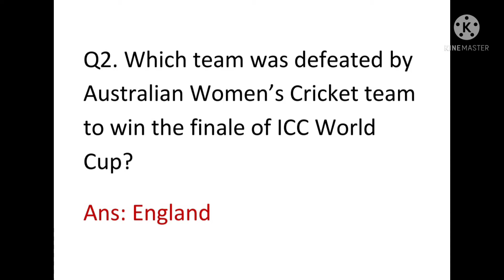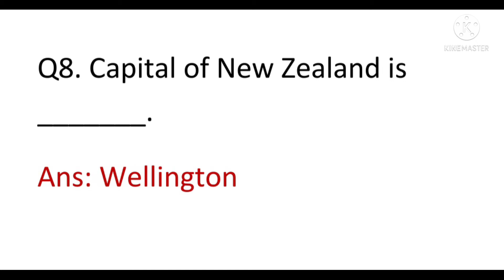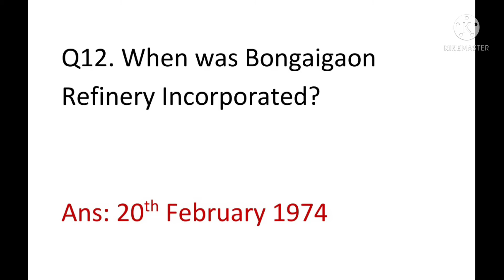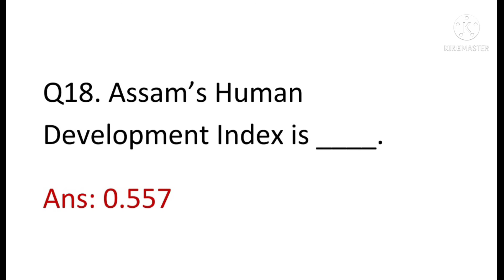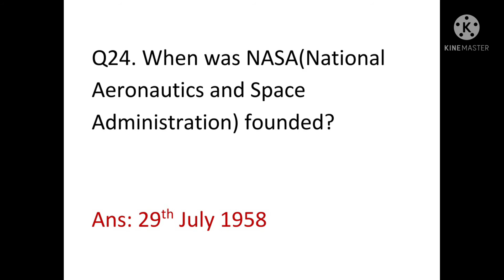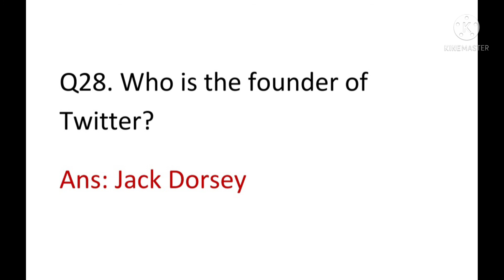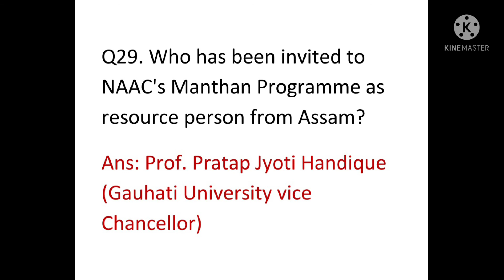Gk l General Knowledge2022 l mcq l Current affairs 2022 l Assam special gk l Learn With DP.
Gk l General Knowledge l Important gk question and answer for competitive exams  l Special Assam Gk l Quiz Test l Learn With DP. General Knowledge & Current Affairs # Govt Exam # General Awareness 2022#Learn with DP.

🙏 আমি সকলোৱে জানো যে জীৱনত জ্ঞান আহৰণ কৰি কেতিয়াও শেষ কৰিব নোৱাৰি আৰু বৰ্তমান সাধাৰণ জ্ঞানৰ কিমান আৱশ্যক যিকোনো পৰীক্ষাৰ বাবে। আপোনালোকৰ সহায়-সহযোগিতা আৰু পৰামৰ্শই আমাক বহুত উৎসাহিত কৰিব. ..

                                                 ধন্যবাদ
                                           Learn with DP